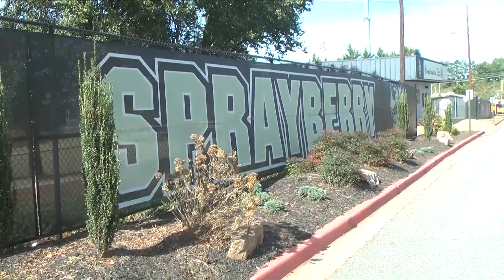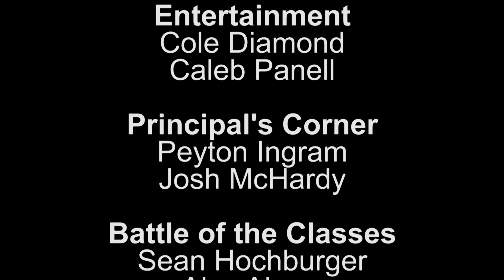THE SWARM 11/9/18